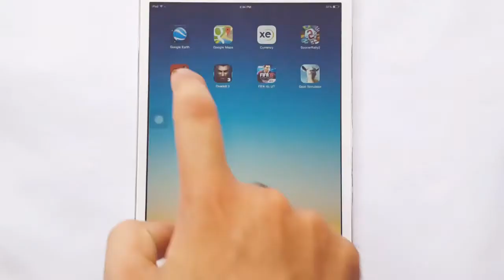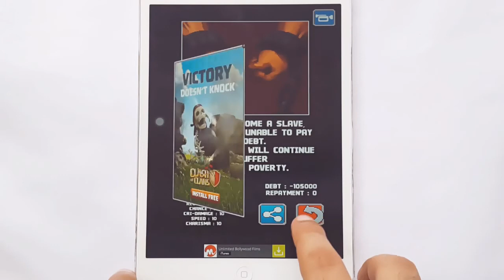Poor Gladiator Gameplay iOS & Android iPhone & iPad HD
Poor Gladiator Gameplay iOS & Android iPhone & iPad HD Poor Gladiator Gameplay iOS & Android iPhone & iPad HD
Poor Gladiator Gameplay iOS & Android iPhone & iPad HD Poor Gladiator Gameplay iOS & Android iPhone & iPad HD Poor Gladiator Gameplay iOS & Android iPhone & iPad HD Poor Gladiator Gameplay iOS & Android iPhone & iPad HD

Description

Defeat 'Debt', the Lord of fear, and become a legendary gladiator!

Game Features :
Free!
Not a Clone!
Creditor simulator!
Most fights proceed automatically! All you have to do is use skills or raise your stats!

You probably didn't read the game explanation closely but,
If you've read up to this point, download the game!

How To:
Accumulate money to pay off your debts.
You must repay a certain amount of debt every thirty seconds.
Repayment will proceed automatically if you have enough money.
But you can further pay off the debts by pressing the button.

Use the money left to increase power.
Strong power will let you fight at a higher league.
It will help you earn more money.

Repay all your debts and become a free man!